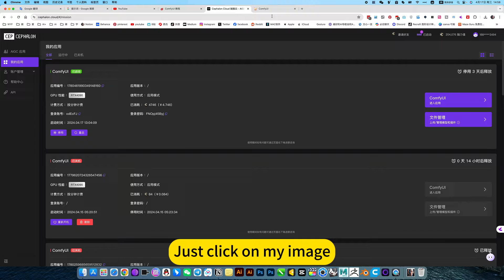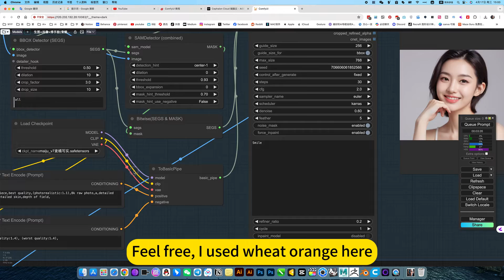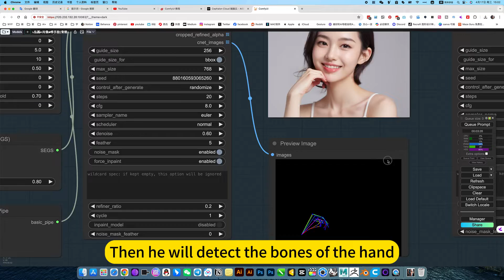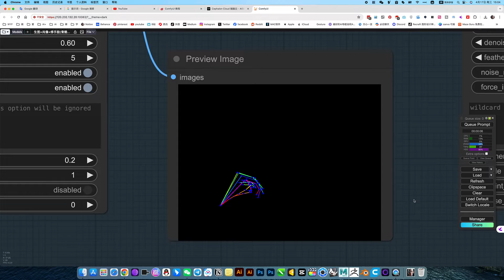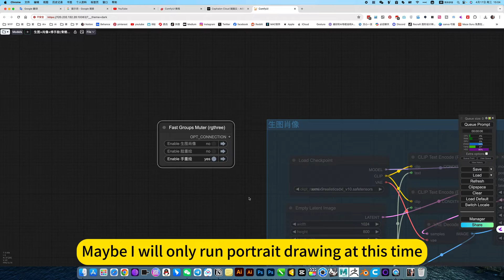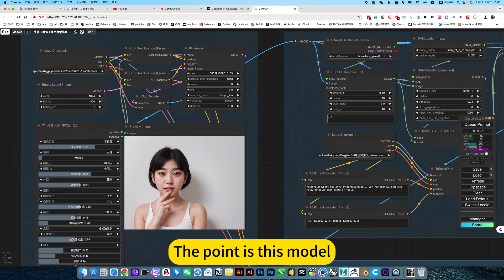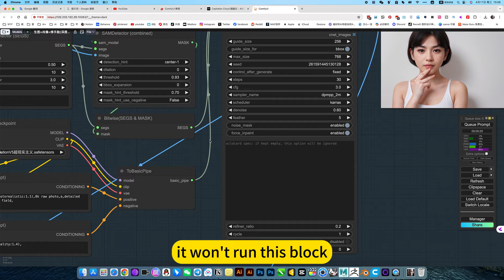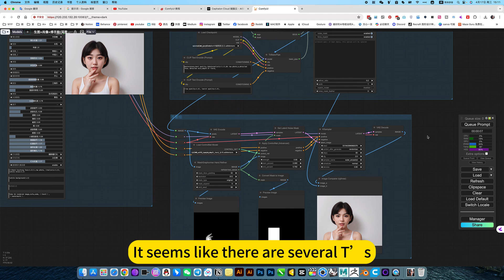ComfyUI Face And Hand Repair Workshop Download and install Tutorial